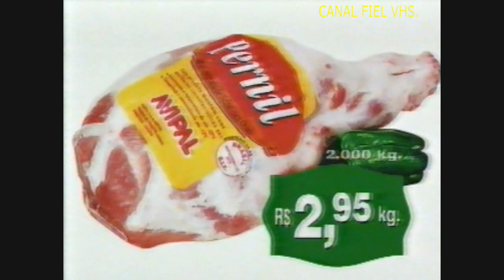Globo e RBS/RS - Jornal Nacional, bloco final 'Carlos Nascimento e Lilian Whitte Fibe'. 29/12/97.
Globo e RBS TV/RS - Jornal Nacional, bloco final  'Carlos Nascimento e Lilian Whitte Fibe'. 29/12/1997.